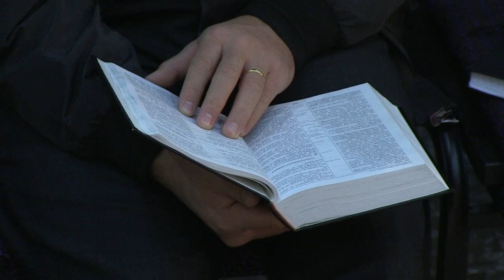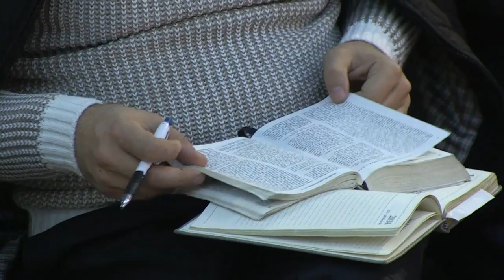Արի իմ հետևից, քեզ մեկ բան պակաս է | Սեդրակ Սեդրակյան | 16․11․2014